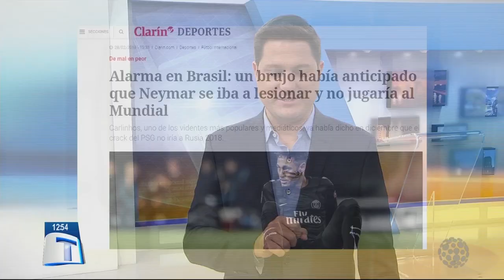Vidente fez previsão sobre lesão de Neymar no Tribuna - Tribuna da Massa (01/03/18)